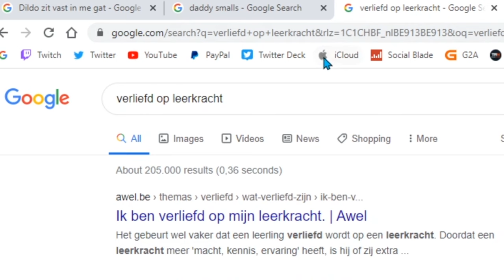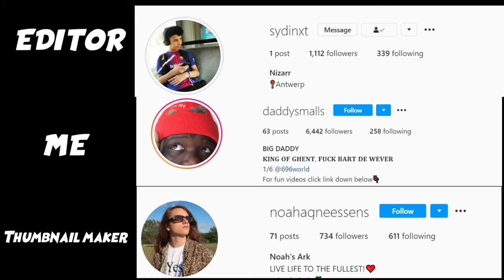Yssi SB - In Die Life (REACTIE)